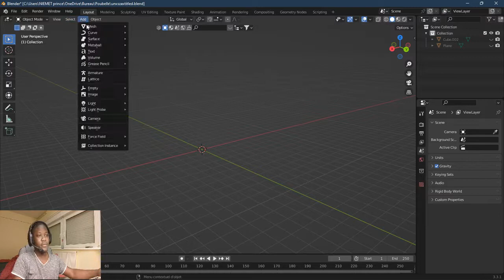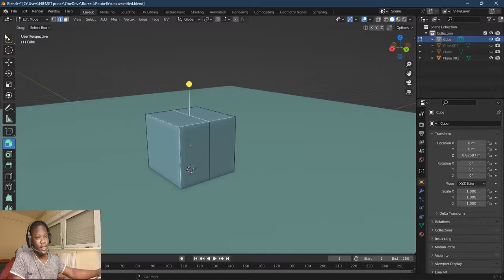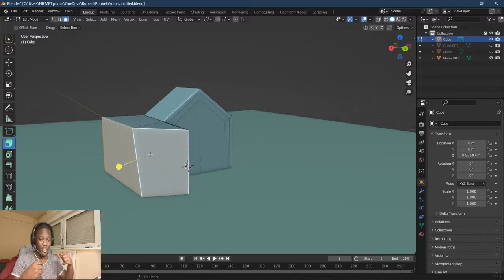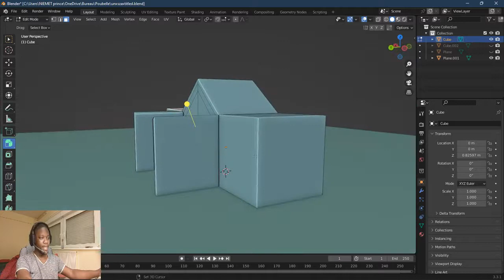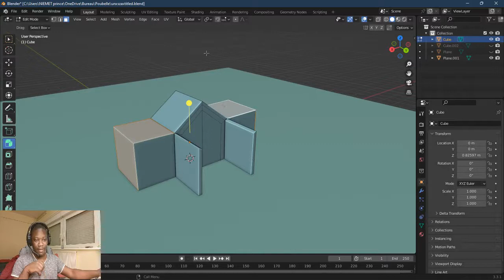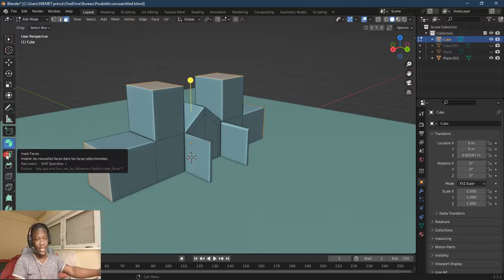En quel moment on utilise l'extrusion individual | Apprendre Blender 3D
bonjour et j'espère que vous allez bien aujourd'hui je vais vous apprendre à utiliser  l'extrusion individual